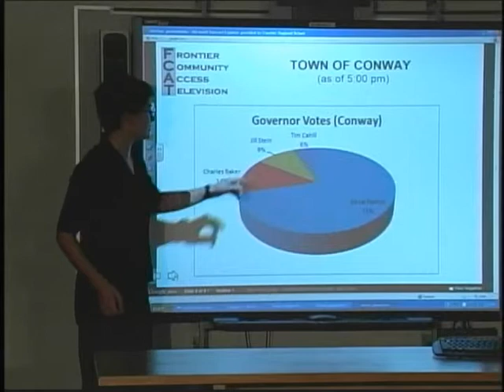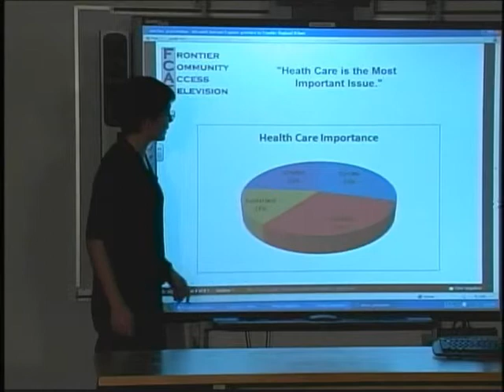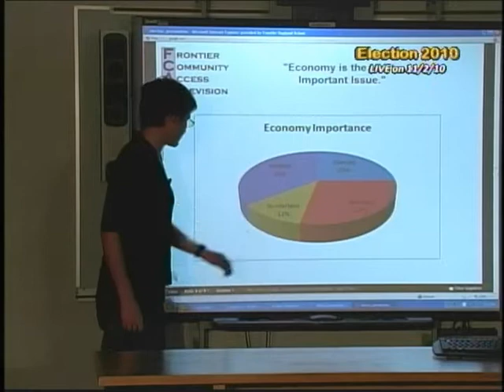Elections 2010 Exit Poll Data Presentation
Frontier Regional School